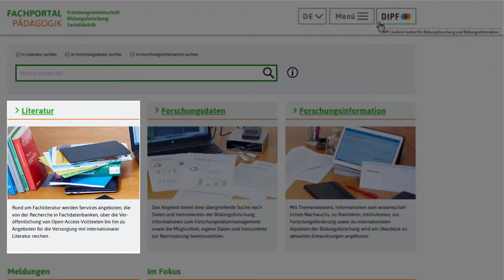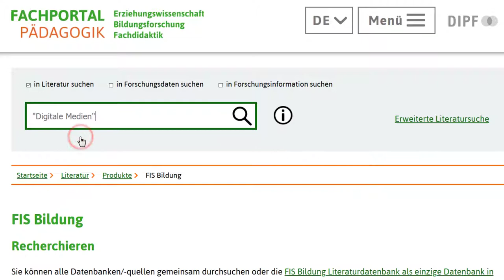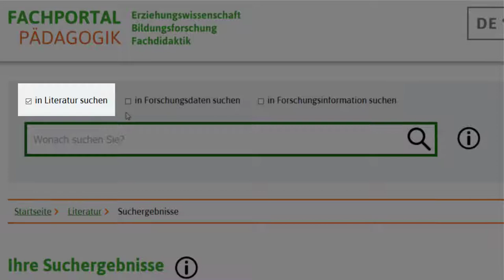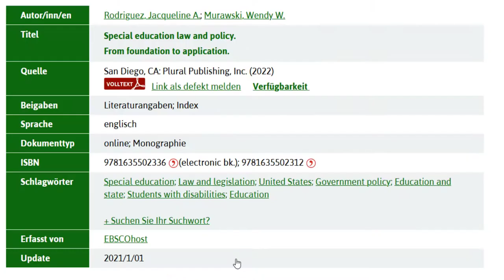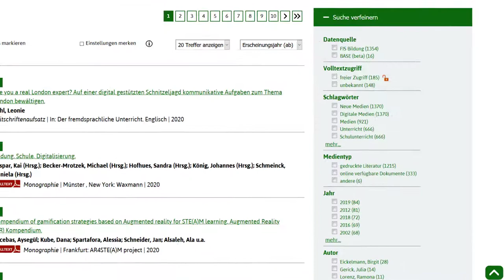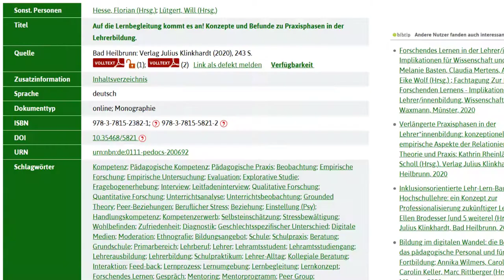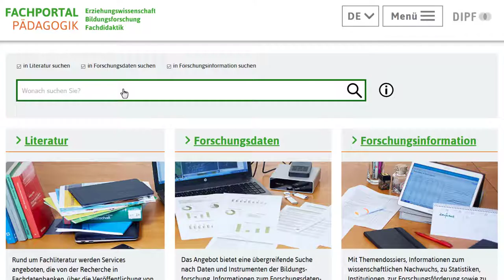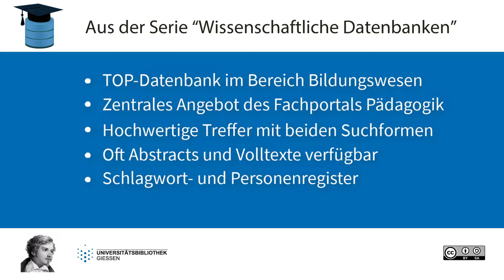#8 - FIS Bildung Literaturdatenbank im Fachportal Pädagogik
In Teil 8 unserer Serie "Wissenschaftliche Datenbanken" stellen wir die Datenbank des Fachportals Pädagogik, "FIS Bildung" vor.

▶️ Inhalt:
00:00 Intro und Überblick
00:48 Aufruf über Bibliothekshomepage
01:14 Einfache Suche
02:32 Erweiterte Suche
04:40 Trefferanzeige
05:22 Detailansicht
06:11 Merkliste und Suchverlauf
06:52 Weitere Angebote im Fachportal Pädagogik
07:46 Zusammenfassung